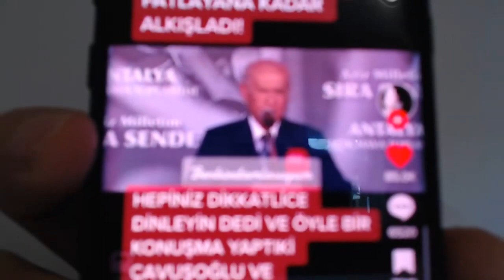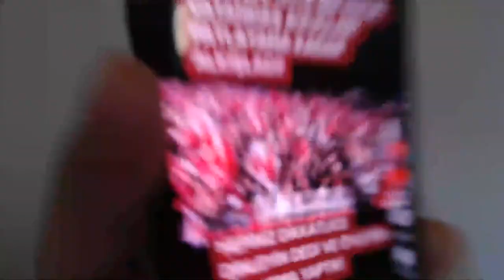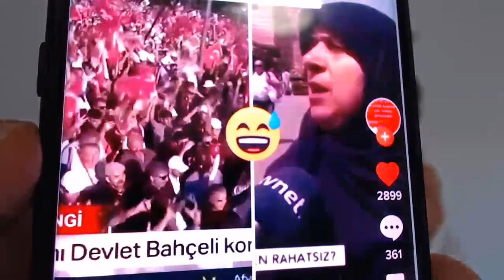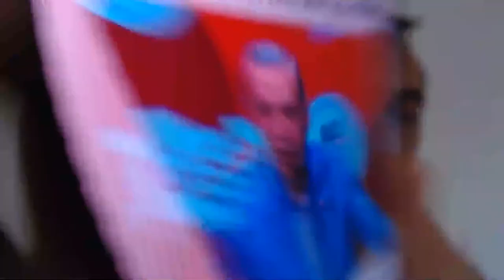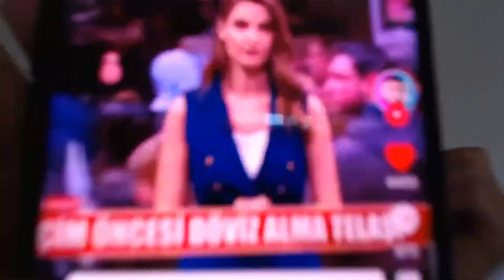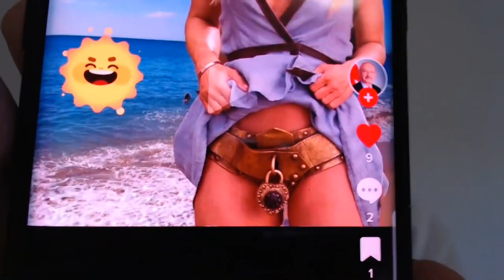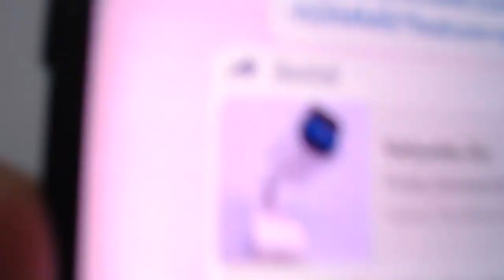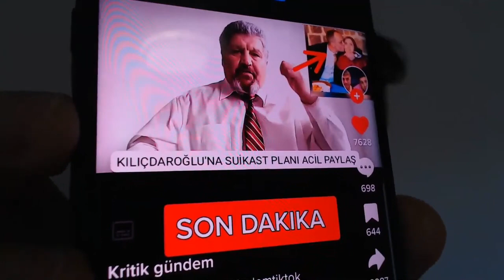Türk xalqı güvəndiyiniz ilham orada təxribat törədəcək.